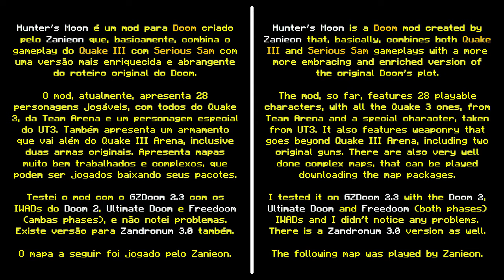Hunter's Moon [Mod para Doom]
Hunter’s Moon é um mod para Doom criado pelo Zanieon que, basicamente, combina o gameplay do Quake 3 com Serious Sam em uma versão mais enriquecida e abrangente do roteiro original do Doom. Conta com gráficos, monstros e mapas que vão te dar a impressão de nem estar jogando o bom e velho Doom.